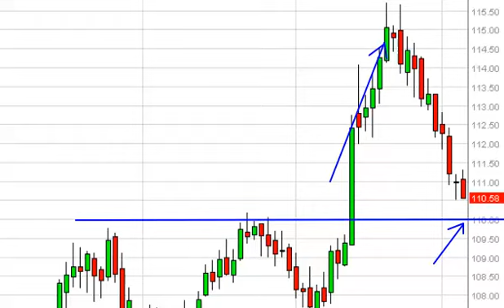Oil Technical Analysis for July 7, 2014 by FXEmpire.com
- July 7, 2014 commodity daily technical analysis for the Oil commodity. Find more information about Forex and Commodities News Technical Analysis Fundamental Analysis and Brokers on FX Empire